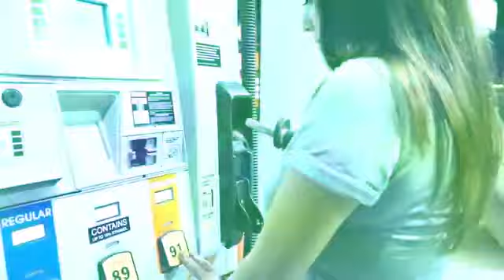Imran Khan - Pata Chalgea Remix (2020) Brand New Punjabi Remix Song 2020 || Pandit Mayank Sharma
Sabhi Bhai Instagram Pe Follow Kare